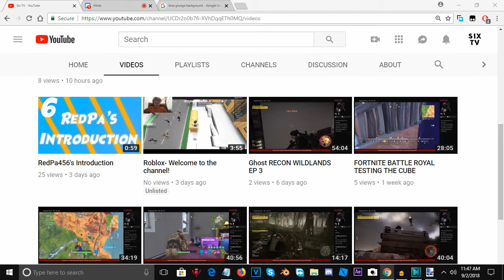Welcome to the Channel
Give away information:
Steps
1) Like this video

Hey guys, Six Tv's editor here. I was told to make a welcome video, so welcome to the channel :)